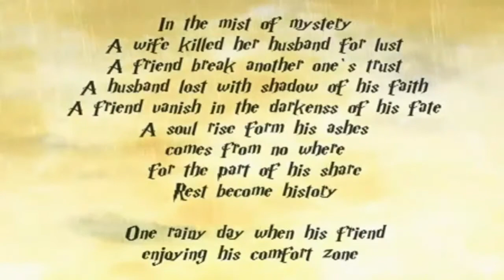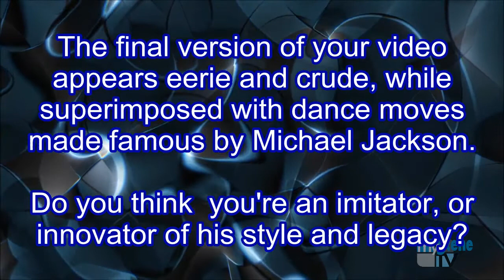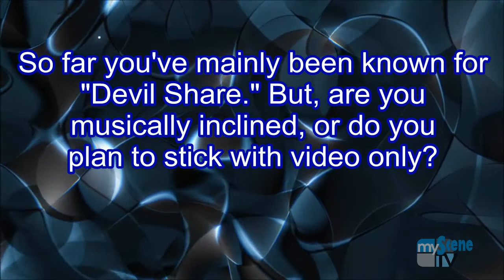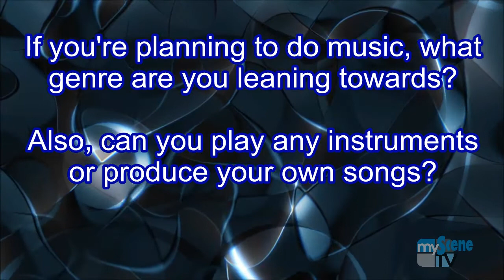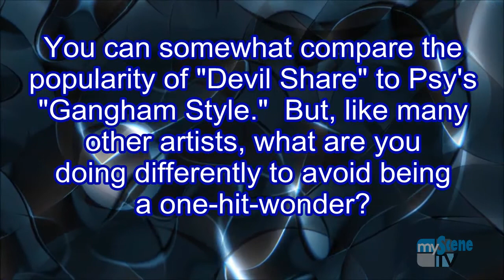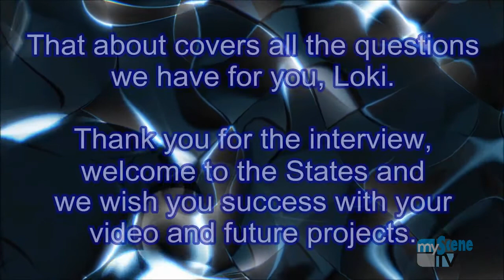MSTv interviews: Loki Ojha(Devil Share) about his video and future.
We have a one on one with the writer/creator of the alternative music video hit, Devil Share, Loki Ojha.  Branching out international style, MSTv hits Loki all the way in India to give you an insight into what his follow-up plans, post Devil Share, are!